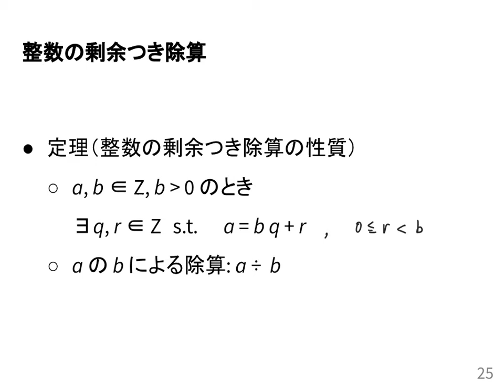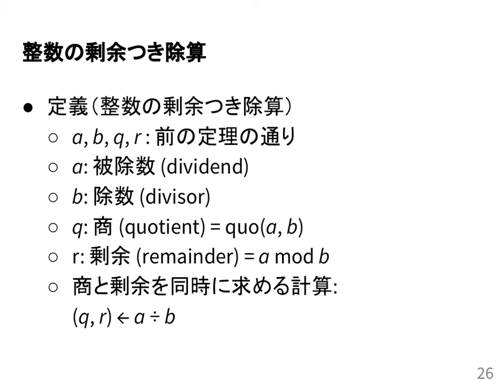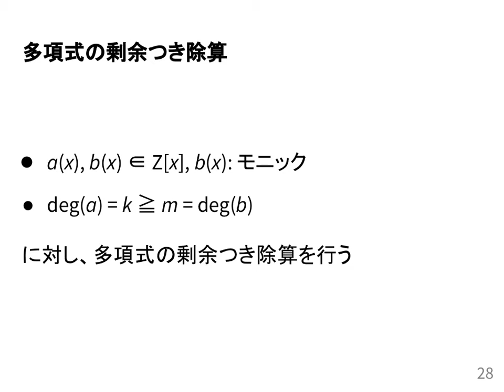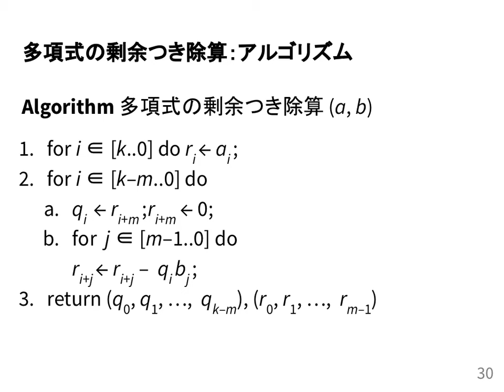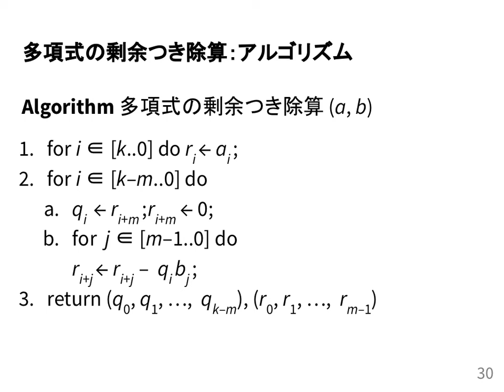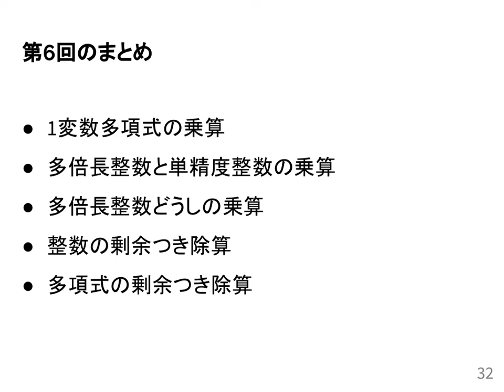計算機数学I 2020 (6-3) 剰余つき除算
剰余つき除算．
授業情報はこちら: